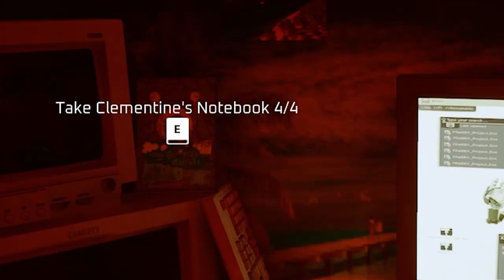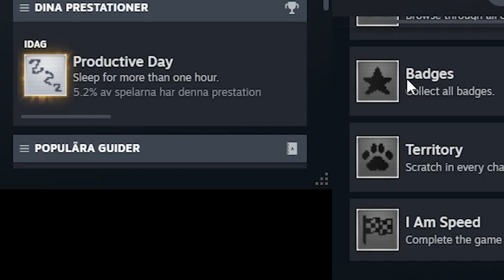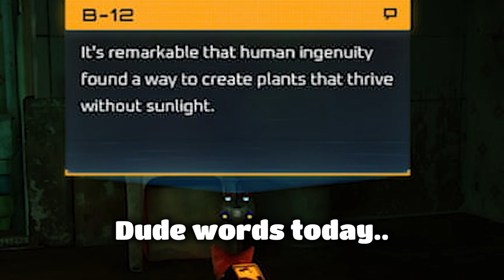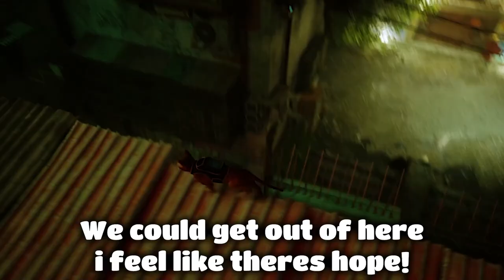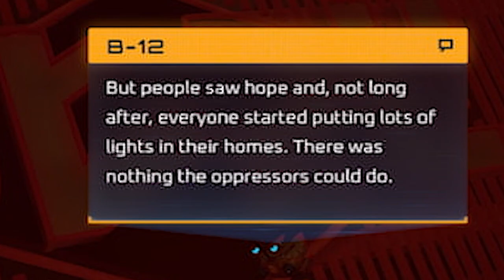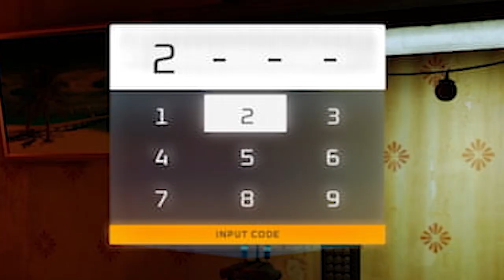Playing the game the slowest way possible - Stray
Welcome to Dualkirbs play stray! The game where cat is the main character how purfect. I hope you can find something entertaining about this video :D

For anyone that reads the description please do leave a kind comment if you enjoy the video trust me its just such a warm feeling to get when someone shows appreciation to your work or you could leave some feedback aswell the help improve the channel! Also have an amazing day ! Much love!❤️